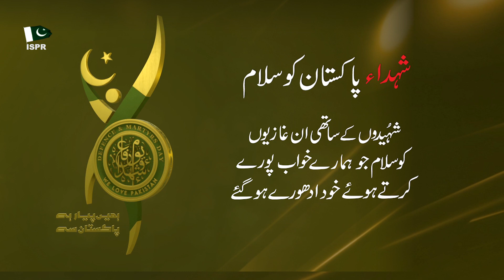Tribute to Martyrs & their Families | Defence Day 2018 Promo 5 | (ISPR Official Promo)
The nation will pay tribute to its Martyrs & their families on 6 Sep. Every Pakistani will IA be part of this unique campaign reaching out to their families, home, street, mohalla, village, city, province & place of Martyrdom. Let's salute their sacrifice. Details soon.

یومِ دفاع و شہداء 2018
شہیدوں کے ساتھی اُن غازیوں کو سلام جو ہمارے خواب پورے کرتے ہوۓ خود ادھورے ہو گۓ